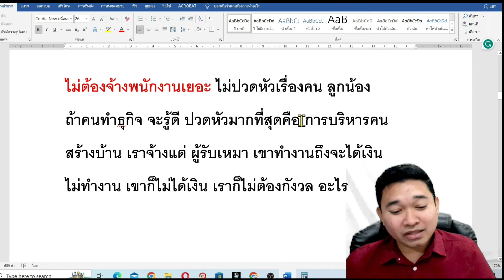จ้าง พนง. เยอะไหม? สอนสร้างบ้านขาย Ep.579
สนใจเข้ากลุ่ม คอร์สฟรี สร้างบ้านขาย เริ่มต้นยังไง?
Line : @twh99 (ทักลายมาได้เลย) ส่งลิ้งกลุ่มไห้คับ